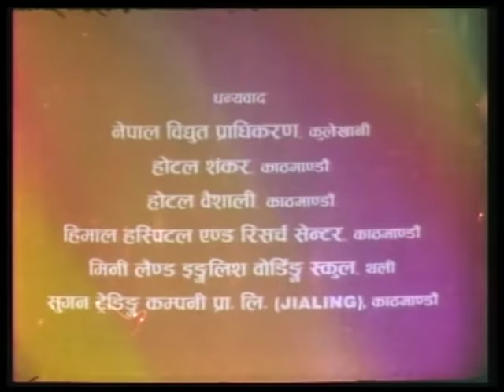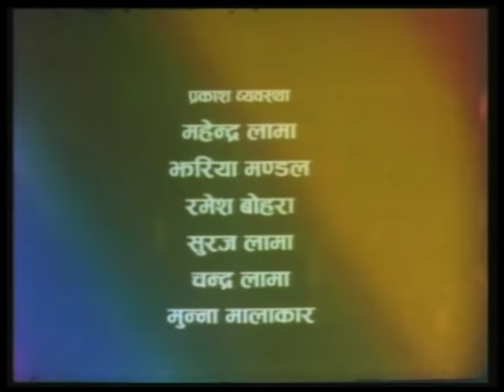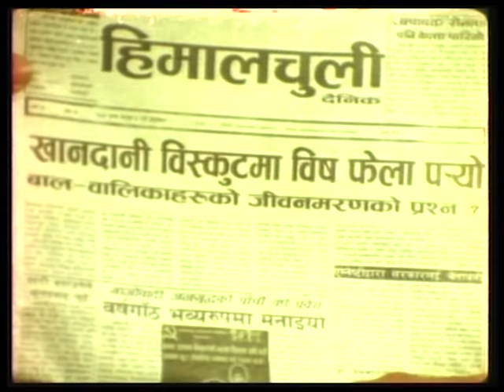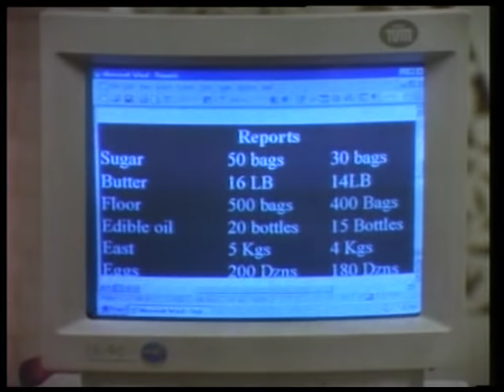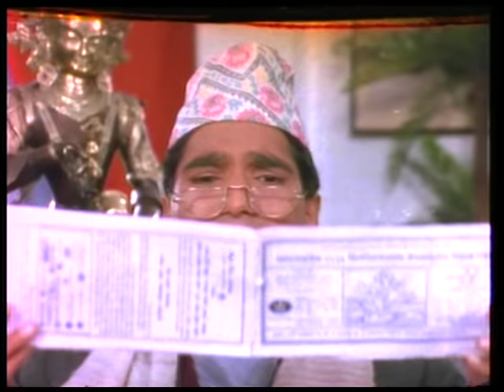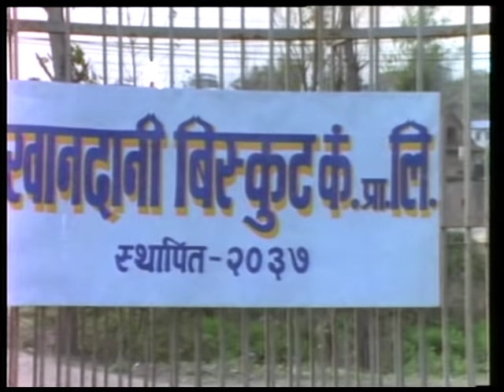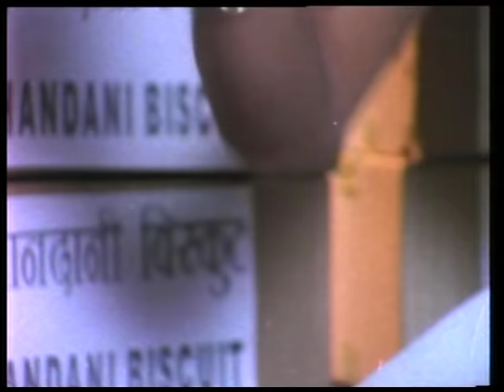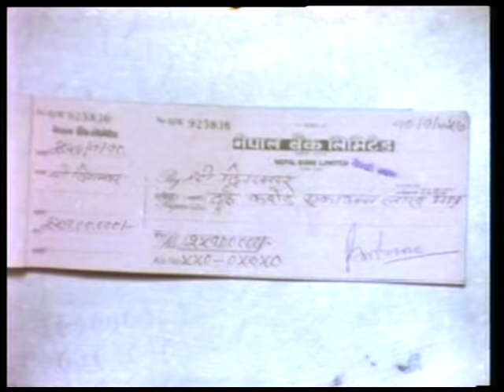UPAKAR | उपकार | Rajesh Hamal | Karishma Manandhar | Niruta Singh | Shri Krishna Shrestha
➤Om Production P.Ltd Presents
     Sekhar Koirala's
➤Movie: Upakar
➤Casting: Rajesh Hamal, Shrikrishna Shrestha, Karishma Manandhar, Niruta Singh, Mithila Sharma     and Tika Pahari
➤Sound: Purushottam Pradhan
➤Cinematography: Dirgha Gurung
➤Editor: Narendra Khadka
➤Arts: Gopal Bhutani
➤Action: Rajendra Khadgi
➤Choreographer: Basanta Shrestha
➤Story: Laxmi Nath Sharma
➤Screenplay & Dialogue: Late: Rabi Kumar "Pakhandi"
➤Lyrics: Kiran Kharel, Kusum Gazmer, Dr. Bhola Rijal, Surendra Rana.
➤Producer: Mrs. Sabitri Koirala
➤Director: Kishor Rana